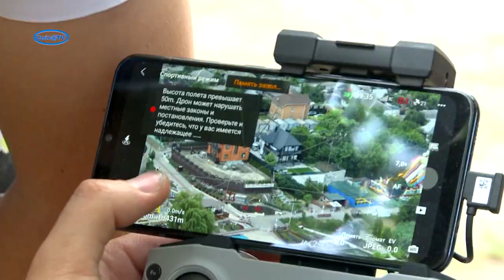Лідерці продовжують активний і насичений відпочинок у таборі